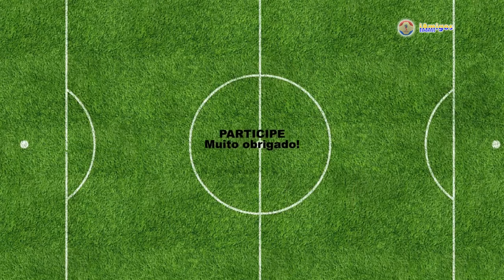264/1 – Futebol Masculino – Brasileirão 2018 – Série A – 7ª e 8ª Rodadas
Terça-feira, 29 de maio de 2018, o iAmigos Esportes com Ricardo Niime apresenta o resumo no fim de semana pela 7ª rodada, a classificação geral e os próximos jogos pela 8ª rodada do Campeonato Brasileiro 2018 da Série A de Futebol Masculino.

Resultados (sábado): Fluminense-RJ 3X1 Chapecoense-SC + Palmeiras-SP 2X3 Sport-PE + Atlético-MG 0X1 Flamengo-RJ.
Resultados (domingo): Paraná-PR 0X0 Atlético-PR + Bahia-BA 3X0 Vasco da Gama-RJ + Botafogo-RJ 1X1 Vitória-BA + Santos-SP 0X1 Cruzeiro-MG + Internacional-RS 2X1 Corinthians-SP + América-MG 1X3 São Paulo-SP + Ceará-CE 0X1 Grêmio-RS.

Próximos jogos (quarta-feira): Vitória-BA vs Internacional-RS + Sport-PE vs Atlético-MG + Vasco-RJ vs Paraná-PR + Chapecoense-SC vs Ceará-CE + São Paulo-SP vs Botafogo-RJ + Cruzeiro-MG vs Palmeiras-SP + Grêmio-RS vs Fluminense-RJ.
Próximos jogos (quinta-feira): Flamengo-RJ vs Bahia-BA + Atlético-PR vs Santos-SP + Corinthians-SP vs América-MG.